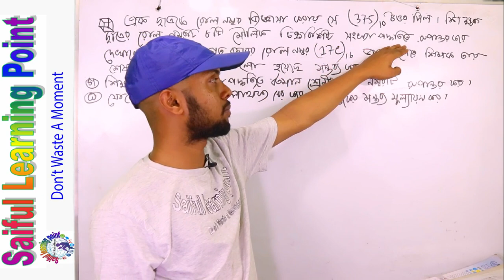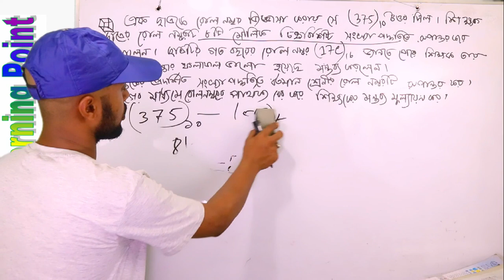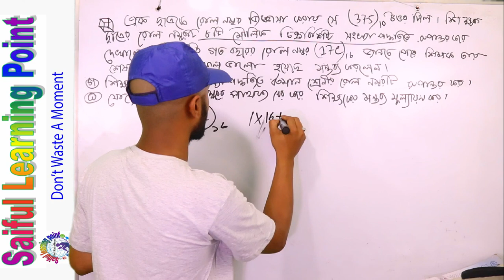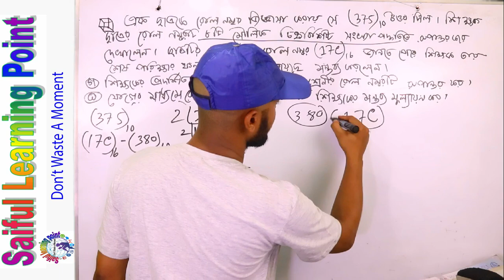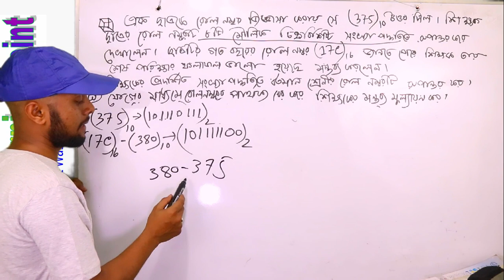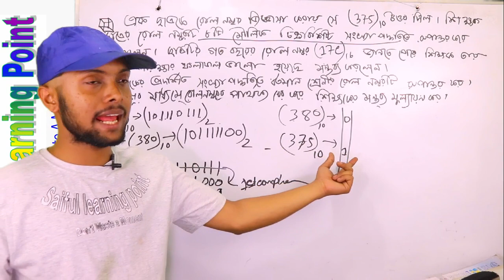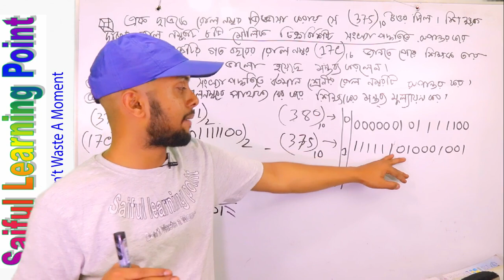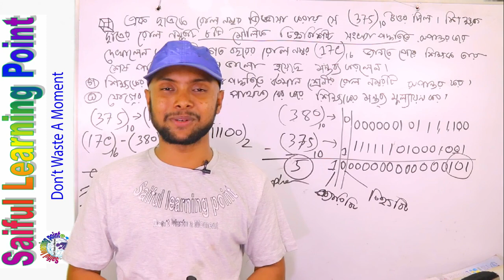Barishal Board 2019 ICT | Question No-3 Solution | HSC ICT Chapter 3 Part 1